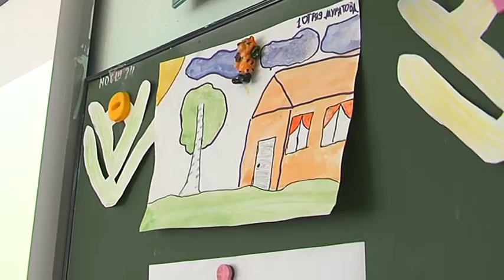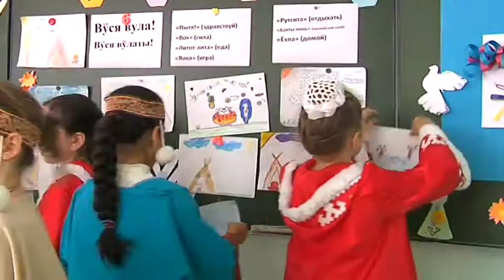Средняя школа №24 Нижневартовск, Летний лагерь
Хантыйские обряды, танцы и песни... рисунки, узоры. Погружение в этнос...